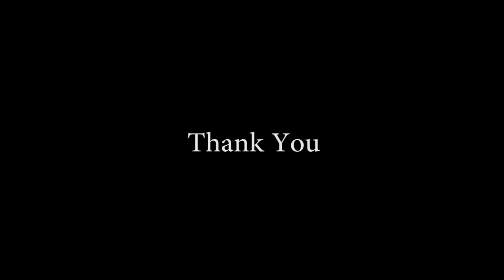Patna , deniyaya _ Sri Lanka ||pasindu dilshan videography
Travel with friends to patna ,a beautiful hill side of deniyaya,Sri lanka.

Videography - Pasindu Dilshan Liyanage & Udara Sampath
Color Grading & Editing - Pasindu Dilshan LIyanage